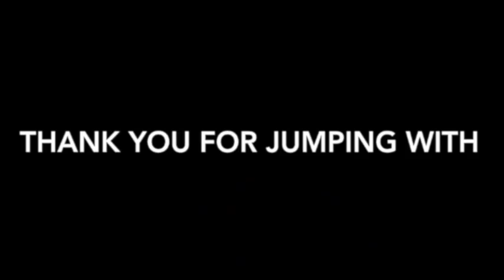Skydive Tennessee Jessica Frenkel